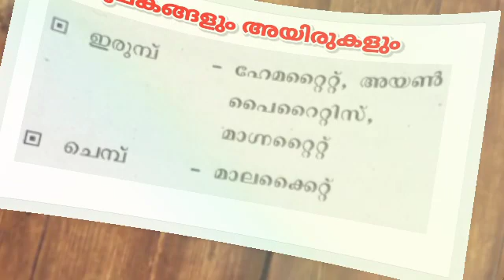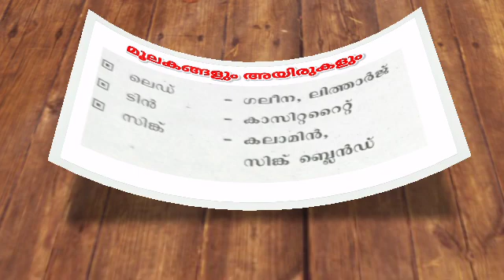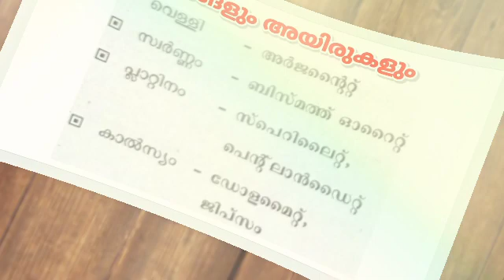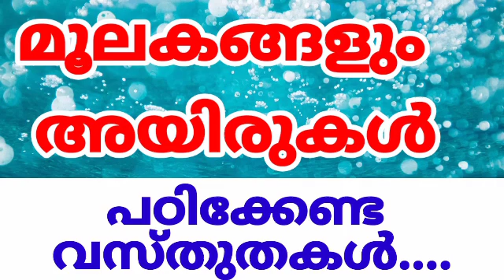മൂലകങ്ങളും അയിരുകളും || ഉറപ്പായും അറിഞ്ഞിരിക്കേണ്ട വസ്തുതകൾ